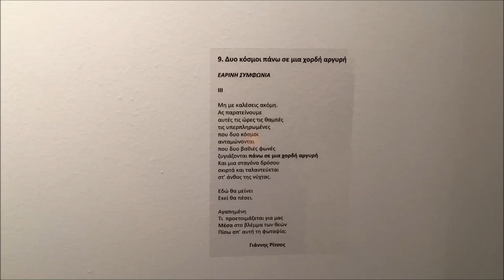“LOVE SYLLABLES”, Gefso Papadaki, Genesis Gallery, Athens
Curator: Iris Kritikou
Cultural Direction: YIORGOS TZANERIS
Duration of the exhibition: 13th of November till 8th of December 2018
Oil paintings and watercolours inspired by poems from greek poets.